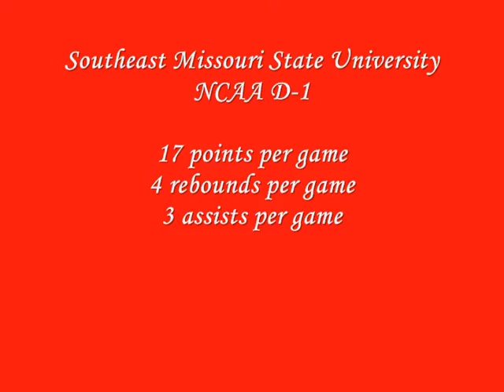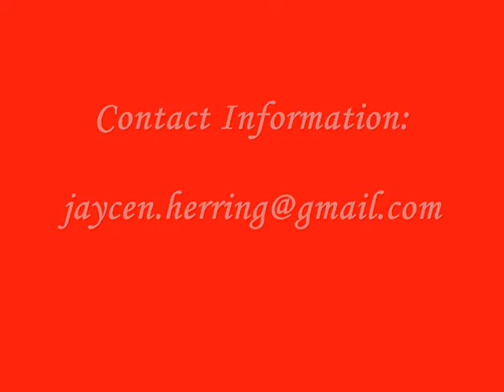Jaycen Herring Highlights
Highlights of Southeast Missouri State Universtiy Guard/Forward Jaycen Herring